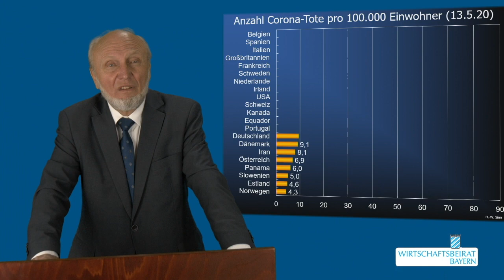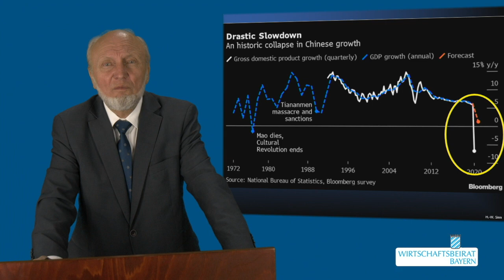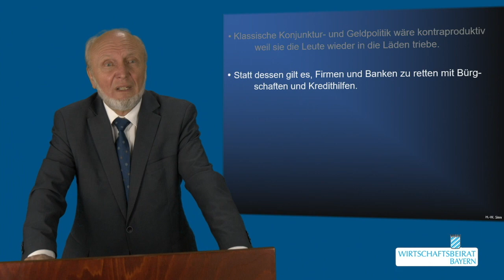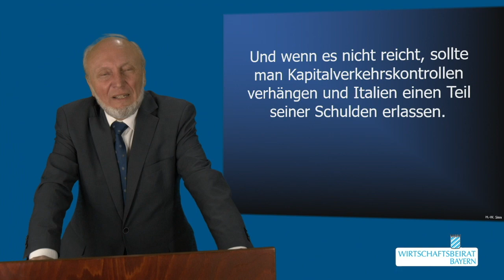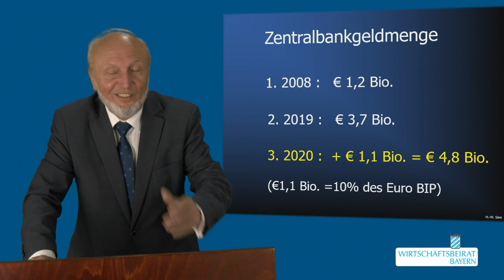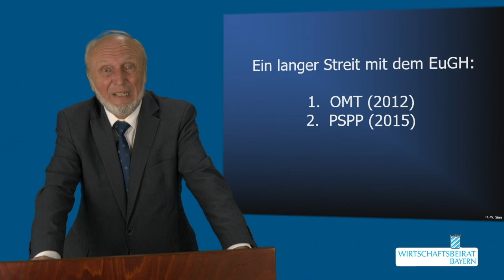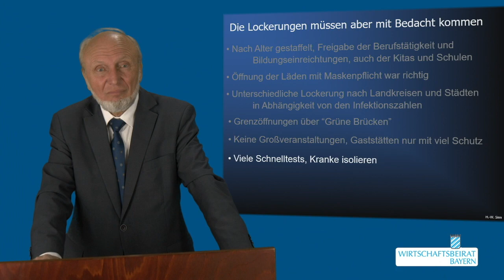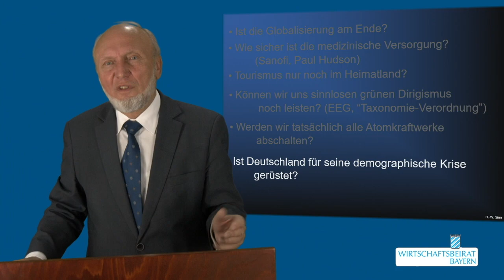„Der Corona-Schock - Die Atempause“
Prof. Hans-Werner Sinn, Ausschuss Ordnungspolitik im Wirtschaftsbeirat Bayern trägt vor über den Einbruch der Wirtschaft in der Corona-Krise, darüber, was wir fiskalpolitisch dagegen übernehmen, über die Rolle der Geldpolitik, das aktuelle Urteil des Bundesverfassungsgerichts, wie wir die Pandemie überwinden, was sich verändern wird und welche Fragen an die Geschichte sich stellen.